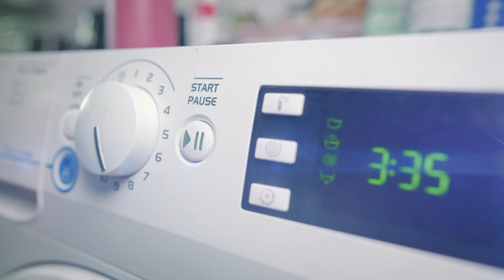FYI: Why cheap clothes cost the earth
With this month dubbed Second Hand September, FYI investigates the issues around cheap fashion.